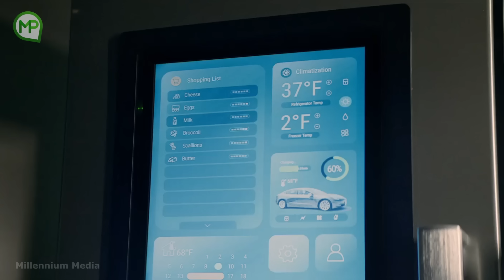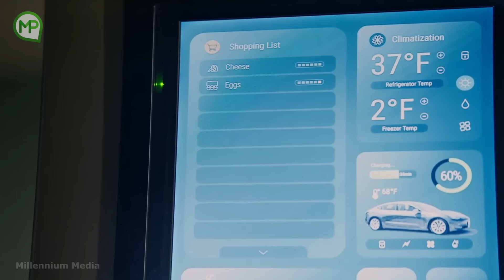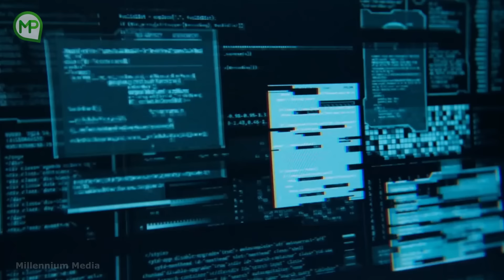Pasti Pengen Punya Robot Seperti Ini❗❗ Ya Kan ❓️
Hallo Sobat Mantap yang Baik Budi dan baik Hatinya.